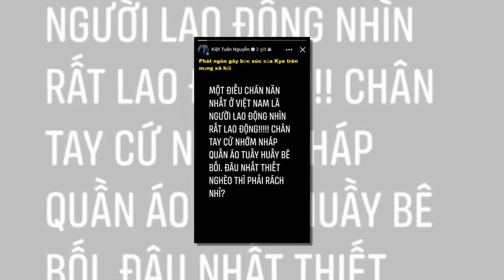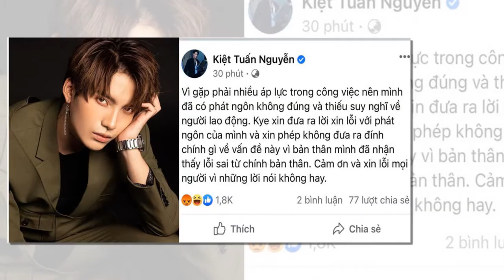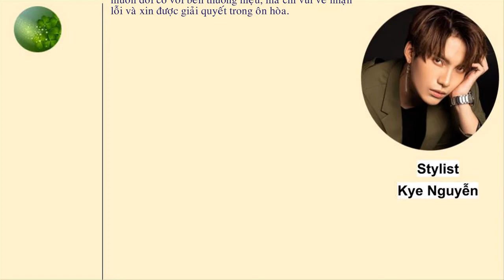Tiểu sử Kye Nguyễn - Chân dung stylist có phát ngôn xúc phạm người lao động